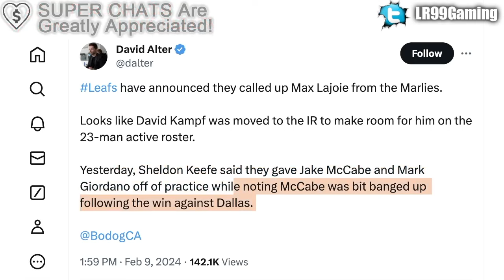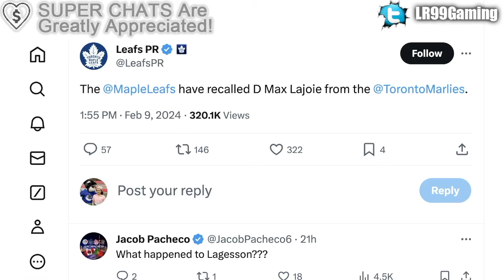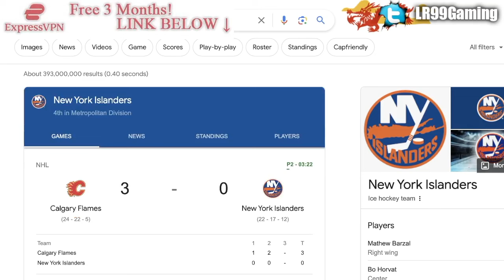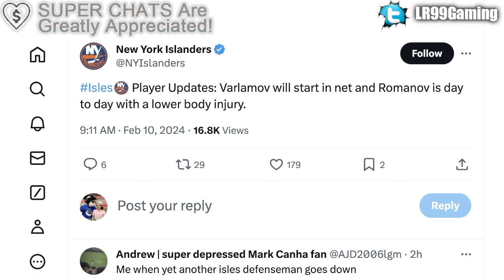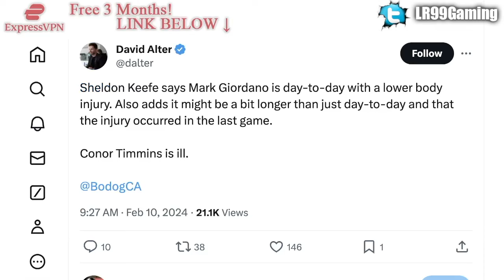TWO LEAFS DEFENCEMEN CONFIRMED OUT + ALEXANDER ROMANOV (New York Islanders, Toronto NHL News)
Quick video, but we're talking about the Toronto Maple Leafs not having Mark Giordano and Conor Timmins tonight, as well as the late announcement of Alexander Romanov's departure from the New York Islanders lineup.

The 2023 NHL Draft 1st Round went as follows:

1st) Chicago Blackhawks, Connor Bedard
2nd) Anaheim Ducks, Leo Carlsson
3rd) Columbus Blue Jackets, Adam Fantilli
4th) San Jose Sharks, Will Smith
5th) Montreal Canadiens, David Reinbacher
6th) Arizona Coyotes, Dmitri Simashev
7th) Philadelphia Flyers, Matvei Michkov
8th) Washington Capitals, Ryan Leonard
9th) Detroit Red Wings, Nate Danielson
10th) St. Louis Blues, Dalibor Dvorsky
11th) Vancouver Canucks, Tom Willander
12th) Arizona Coyotes (from Ottawa Senators), Daniil But
13th) Buffalo Sabres, Zach Benson
14th) Pittsburgh Penguins, Brayden Yager
15th) Nashville Predators, Matthew Wood
16th) Calgary Flames, Samuel Honzek
17th) Detroit Red Wings (from New York Islanders via Vancouver Canucks), Axel Sandin Pellikka
18th) Winnipeg Jets, Colby Barlow
19th) Chicago Blackhawks (from Tampa Bay Lightning), Oliver Moore
20th) Seattle Kraken, Eduard Sale
21st) Minnesota Wild, Charlie Stramel
22nd) Philadelphia Flyers (from Los Angeles Kings via Columbus Blue Jackets), Oliver Bonk
23rd) New York Rangers, Gabe Perreault
24th) Nashville Predators (from Edmonton Oilers), Tanner Molendyk
25th) St. Louis Blues (from Toronto Maple Leafs), Otto Stenberg
26th) San Jose Sharks (from New Jersey Devils), Quentin Musty
27th) Colorado Avalanche, Calum Ritchie
28th) Toronto Maple Leafs (from Boston Bruins via Washington Capitals), Easton Cowan
29th) St. Louis Blues (from Dallas Stars via New York Rangers), Theo Lindstein
30th) Carolina Hurricanes, Bradley Nadeau
31st) Colorado Avalanche (from Florida Panthers via Montreal Canadiens), Mikhail Gulyayev
32nd) Vegas Golden Knights, David Edstrom

Alexander Romanov was one of the top NHL prospects at the 2018 NHL Entry Draft.

1st - Buffalo Sabres, Rasmus Dahlin
2nd - Carolina Hurricanes, Andrei Svechnikov
3rd - Montreal Canadiens, Jesperi Kotkaniemi
4th - Ottawa Senators, Brady Tkachuk
5th - Arizona Coyotes, Barrett Hayton
6th - Detroit Red Wings, Filip Zadina
7th - Vancouver Canucks, Quinn Hughes
8th - Chicago Blackhawks, Adam Boqvist
9th - New York Rangers, Vitali Kravtsov
10th - Edmonton Oilers, Evan Bouchard
11th - New York Islanders, Oliver Wahlstrom
12th - New York Islanders (from Calgary Flames), Noah Dobson
13th - Dallas Stars, Ty Dellandrea
14th - Philadelphia Flyers (from St. Louis Blues), Joel Farabee
15th - Florida Panthers, Grigori Denisenko
16th - Colorado Avalanche, Martin Kaut
17th - New Jersey Devils, Ty Smith
18th - Columbus Blue Jackets, Liam Foudy
19th - Philadelphia Flyers, Jay O’Brien
20th - Los Angeles Kings, Rasmus Kupari
21st - San Jose Sharks, Ryan Merkley
22nd - New York Rangers (from Pittsburgh Penguins via Ottawa Senators), K’Andre Miller
23rd - Anaheim Ducks, Isac Lundestrom
24th - Minnesota Wild, Filip Johansson
25th - St. Louis Blues (from Toronto Maple Leafs), Dominik Bokk
26th - Ottawa Senators (from Boston Bruins via New York Rangers), Jacob Bernard-Docker
27th - Chicago Blackhawks (from Nashville Predators), Nicolas Beaudin
28th - New York Rangers (from Tampa Bay Lightning), Nils Lundkvist
29th - Toronto Maple Leafs (from Winnipeg Jets via St. Louis Blues), Rasmus Sandin
30th - Detroit Red Wings (from Vegas Golden Knights), Joe Veleno
31st - Washington Capitals, Alexander Alexeyev